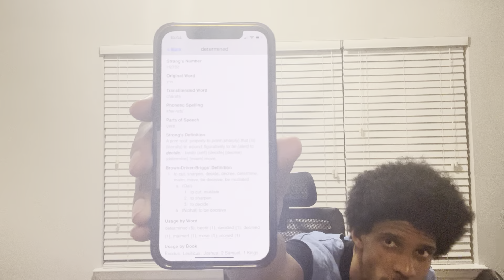Clock is ticking